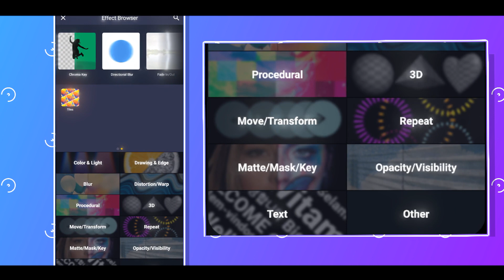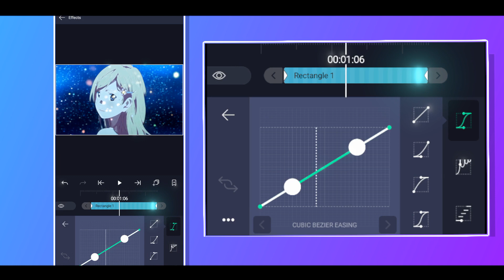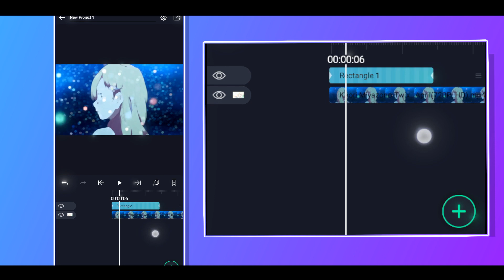Bokeh Blur Tutorial on Alight Motion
🎵AUDIO USED:-

📌TAGS:-( ignore these like your Crush did with you)